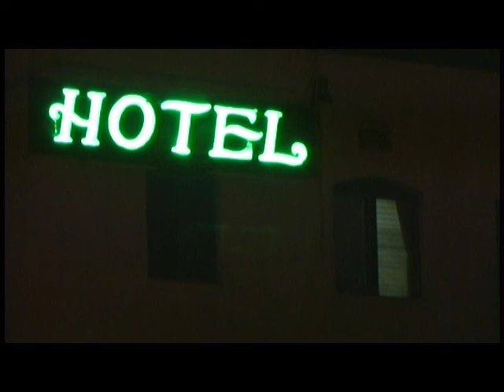"LuLu"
a melodramatic video assemblage in which a housewife runaway from her beloved child and brutish husband is by virtue of fate discovered by two angels unawares and is delivered gently by them to her home